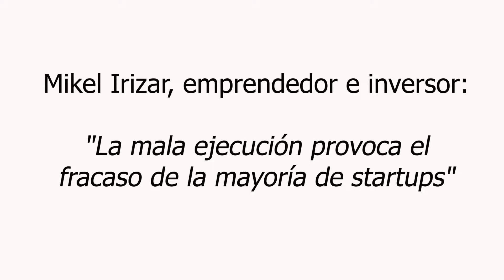Entrevista a Mikel Irizar (Emprendedor e inversor)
Mikel Irizar habla en esta entrevista de su trayectoria como emprendedor, desde sus comienzos en Silicon Valley a su vuelta a Europa, así como de su faceta inversora.